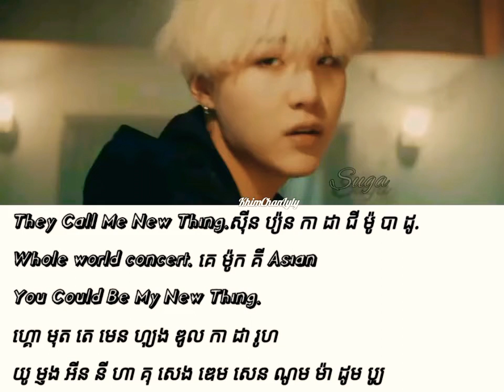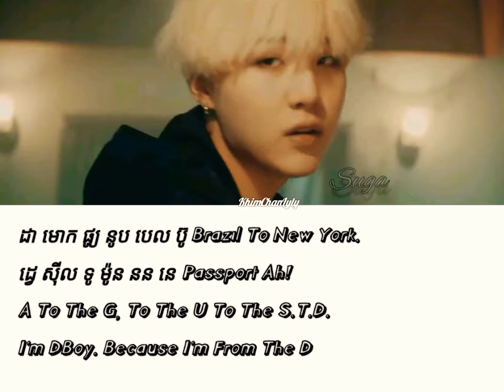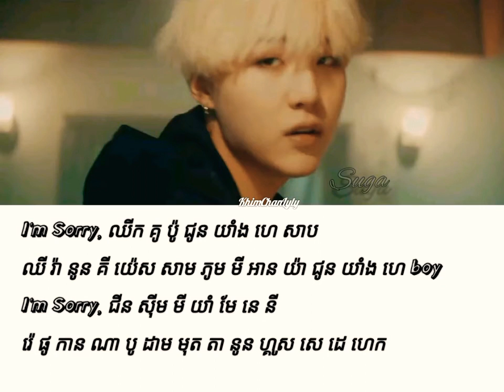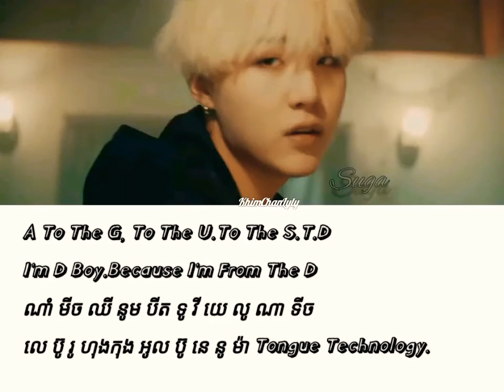BTS​ SUGA​ Agust D បកប្រែ​ខ្មែរ​ Khmer Easy​Lyrics​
Cr: ma jungi chanel​